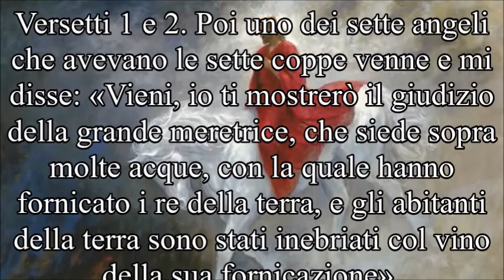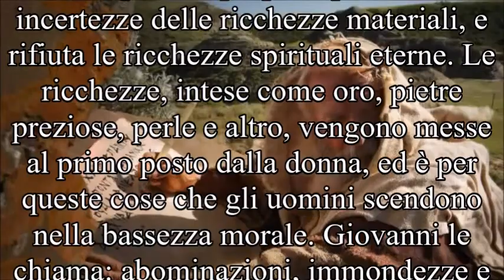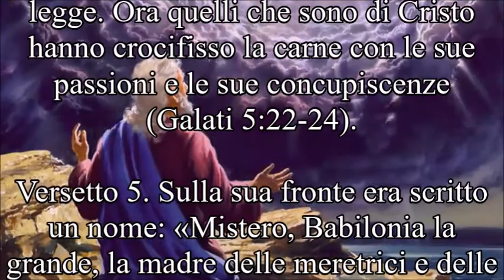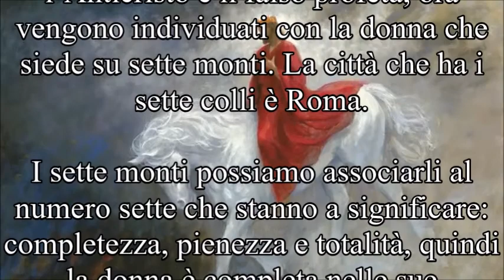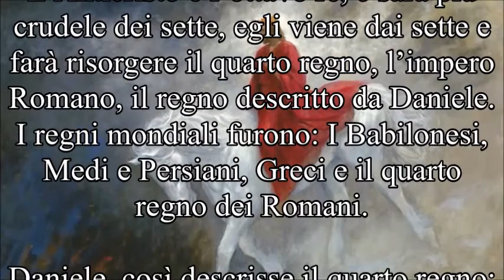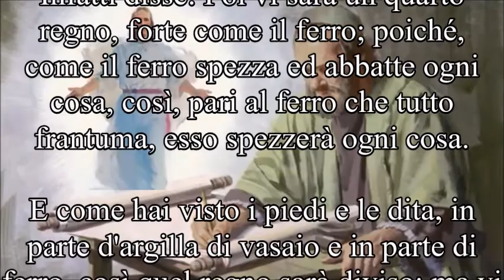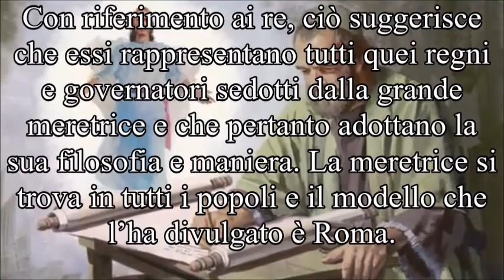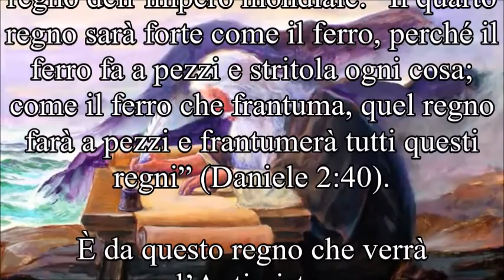Apocalisse di Giovanni - Riflessioni sul Diciassettesimo Capitolo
Caduta di Babilonia; visione della meretrice seduta sulla bestia
La città che ha i sette colli è Roma.